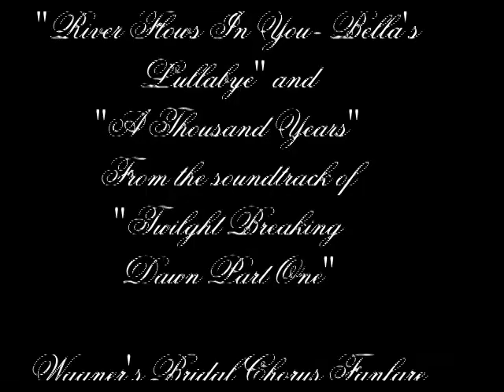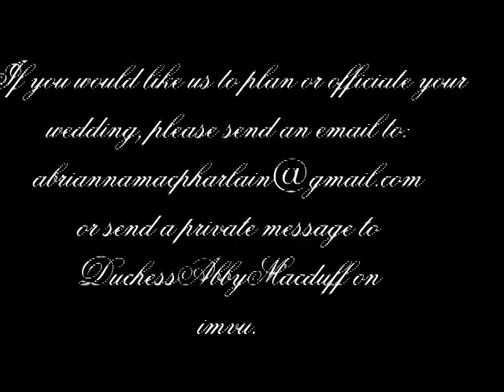The Count and Countess Howe's Wedding Video 5 9 15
This video was shot and produced by me. It was from the May 9, 2015 wedding on IMVU for the Count Nataniel and Countess Eva Howe's nuptials. This is the latest edit. Hope you enjoy it.